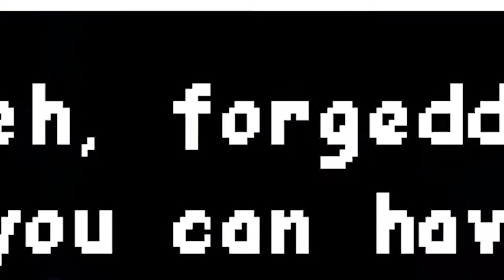I Know a Shortcut - Undertale [Part 13] - RushtheFort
After Papyrus's crushing rejection, we have a nice heart-to-heart with Sans about toppling the US government and singing early 2000s pop hits.

The ZB Network!
for podcasts, top 8's, videogame news. There is also a Space Pirate Radio series edited by our very own Toderico!

Music (Wizards and WubWubs / Pottering Around the Old Town) by The Blake Robinson Synthetic Orchestra: